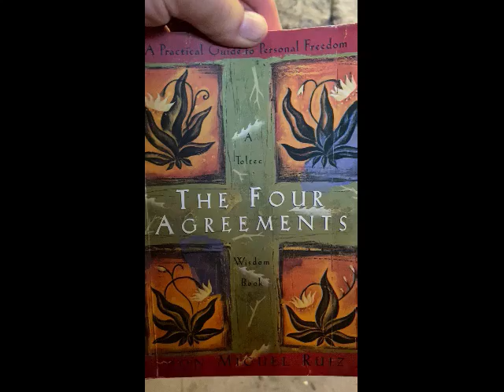Let Love Guide You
In the Garden with Melissa Blundon, "Let Love Guide You" 11/3/20